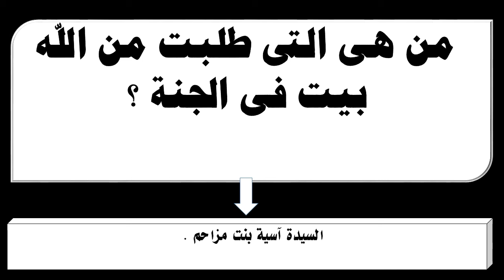من هي التي طلبت من الله بيت فى الجنة ؟